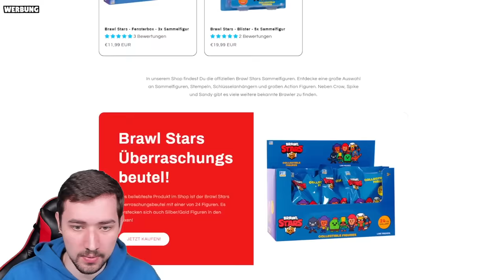Die MEIST GEHASSTEN BRAWLER! 😡 (Ranking)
Brawl Stars Figuren kaufen (Werbung)
10% mit Code "jojonas" sparen!

(Werbung)